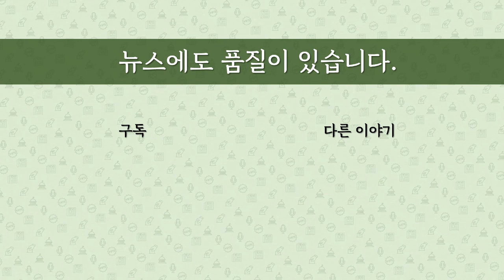[최병묵의 팩트] 문재인, 조국 버릴까